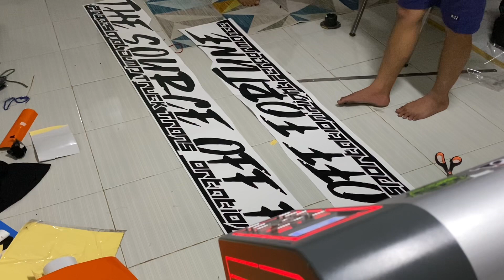truk ht stiker full dan cat warna lembayung